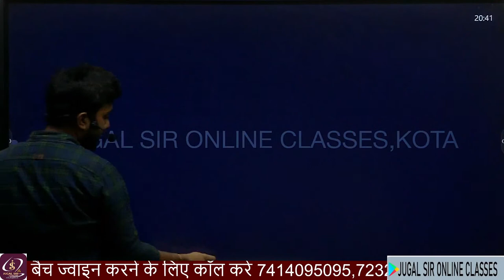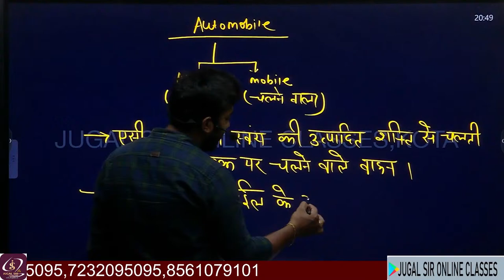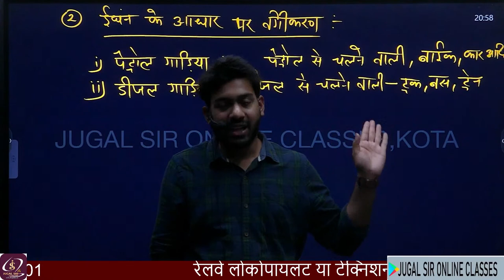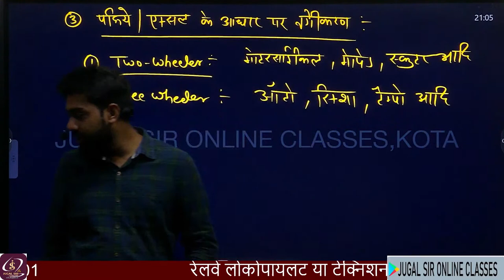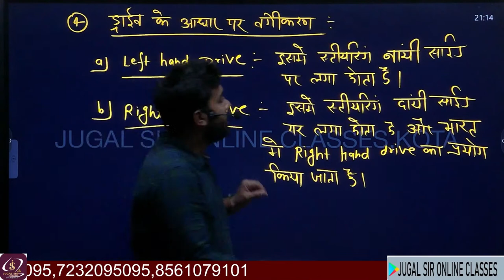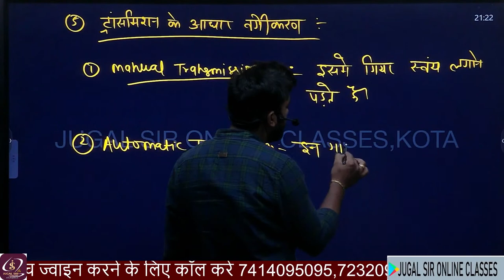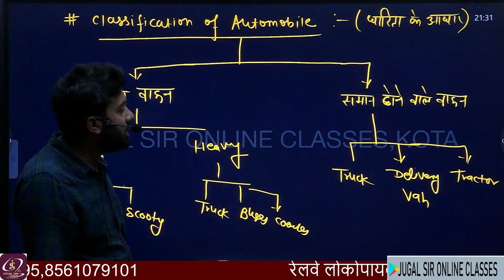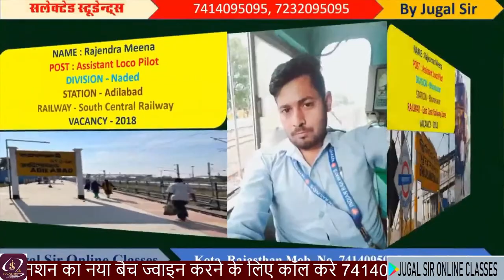ALP Mechanic Motor Vehicle Syllabus 2023 | RRB ALP Technician Vacancy 2023 | By Ajay Sir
Technical Helper Brahmastra General Awareness Book (Pre+Main Exam)

👉 Test Series
👉 Clear Your All Doubts
👉 Special Classes

🤗 Flipkart Link-
Electrician Trade Theory